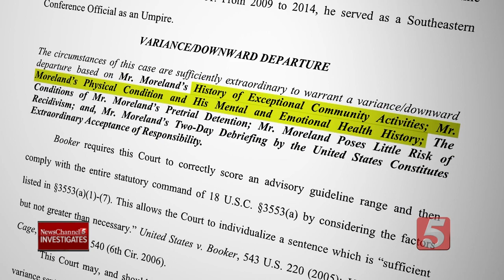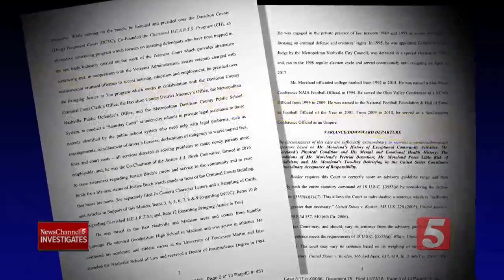Former Judge Casey Moreland's attorneys push for leniency before sentencing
Former Judge Casey Moreland's defense attorneys argue for leniency based on Moreland's health and service.